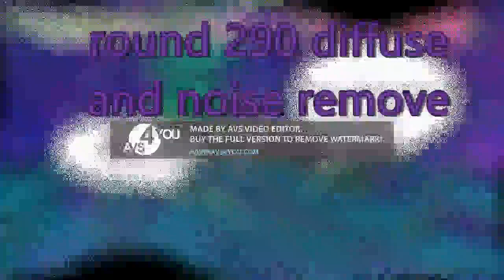subway surfers render pack collection extended^14